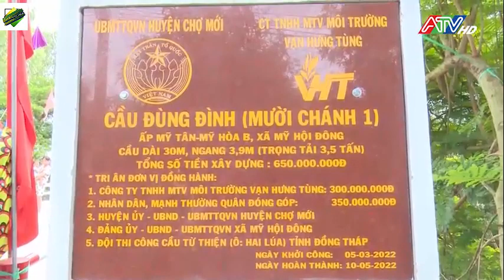TUYẾN ĐƯỜNG Ở CHỢ MỚI/ MỘT GÓC CHỢ MỚI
Chợ Mới chú trọng làm đường, làm cầu, huy động các nguồn lực, Chợ Mới, chăm lo hệ thống hạ tầng